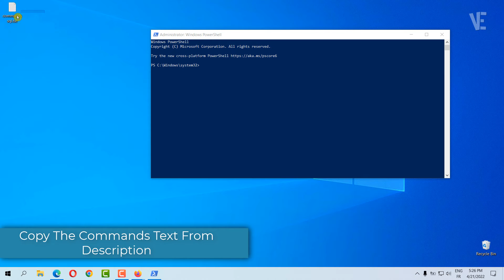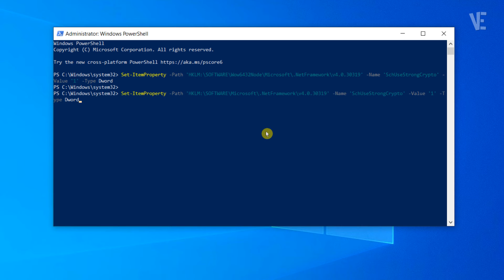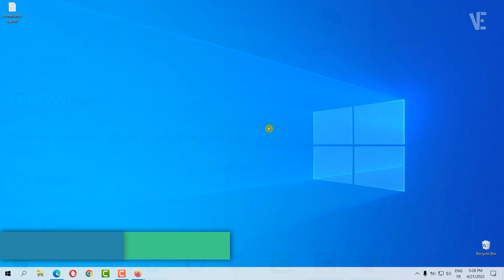Fix SQL Server error Oops | How To fix MS sql server 2019 A required file could not be Downloaded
▶  In this Video you will Find How To Fix the SQL Server download error Oops , A required file could not be downloaded. This could mean the version of the installer is no longer supported. Please download again from download site ? . If you Faced any Problem you can put your Questions below in comments and i will try to answer them.

▶ ⬇️ Commands Text :

1-   Set-ItemProperty -Path 'HKLM:\SOFTWARE\Wow6432Node\Microsoft\.NetFramework\v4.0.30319' -Name 'SchUseStrongCrypto' -Value '1' -Type Dword

2-   Set-ItemProperty -Path 'HKLM:\SOFTWARE\Microsoft\.NetFramework\v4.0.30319' -Name 'SchUseStrongCrypto' -Value '1' -Type Dword

How To Install SQL Server 2019

▶ ⌚ Timestamps :
0:00 intro
0:10 How To Fix the SQL Server download error Oops , A required file could not be downloaded ?
0:51 Copy The Commands Text From Description
1:44 Typing (exit) and Press OK
2:01 After Restart Your PC Reinstall SQL Server 2019
2:09 How To Install SQL Server 2019 In Description

▶  Fix Error You'll need a new app to open this windowsdefender link In Windows 11 [2 Method]

▶  Fix Error This PC can't run Windows 11 | How To Fix this pc cant run windows 11 in VirtualBox

▶  Fix Errors Flashing TWRP Custom On All Android Phones | How to fix twrp flashing Common Errors